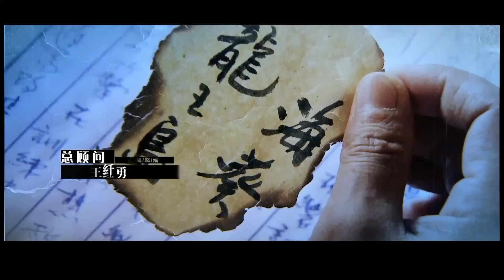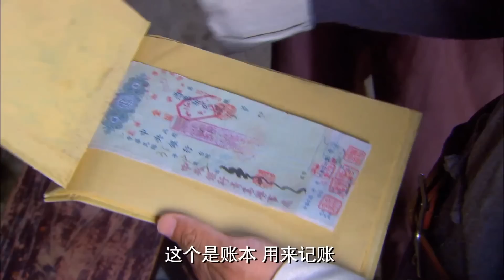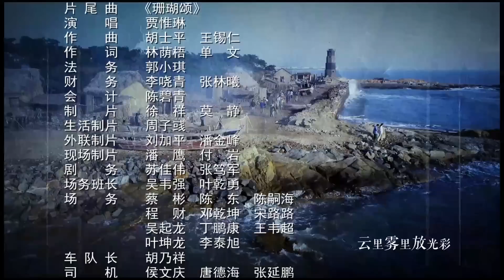新渔岛怒潮 03丨Angry Tide On The Island 03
海外福利！优优产品—UUTV盒子，海量影片、超清画质、操作快捷简单、足不出户让你享受华语热播影视内容。购买链接：

二刁蛋盯梢刘三嫂被发现，嬉皮笑脸地回家意外发现李祖忠回家，原本去捉奸的二刁蛋发现李祖忠还活着大喜要李祖忠为其报仇。李祖忠表示今夜就会杀了王四江、叶洪山。
深夜，三吊眼带领暗杀排潜进村子欲杀进村公所，被海生、铁蛋发现，铁蛋用弹弓打伤歪脖子，致使海匪行动暴露。二虎、王四江、叶洪山三面出击，三吊眼等落荒而逃，李祖忠逃回家里隐藏起来。
It’s a story about underground party members’ work and their life during the Revolutionary War on an island